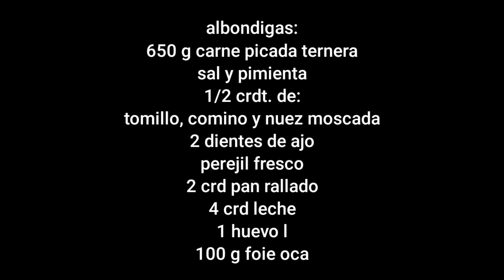⭐ albóndigas en salsa de vino tinto ✅ receta fácil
hola🥰 hoy traigo unas albóndigas de ternera y foie con salsa de verduras y vino tinto, me encanta, están deliciosas con una buena barra de pan para mojar y no parar

ingredientes:
albóndigas;

650 g carne de ternera picada
sal y pimienta
1/2 crdt tomillo
1/2 crdt nuez moscada
1/2 crdt comino
2 dientes de ajo
perejil fresco
2 crd pan rallado
4 crd leche
1 huevo
100 g foie Oca

salsa:

1 cebolla
1 puerto
1 pimiento rojo
2 zanahorias
sal
aceite de oliva
100 g pasas
2 vasos de vino tinto
1 vaso de agua
1 crd mantequilla

NOTA: crdt : cucharada pequeña
crd: cucharada sopera

❤Instagram : que comemos hoy?